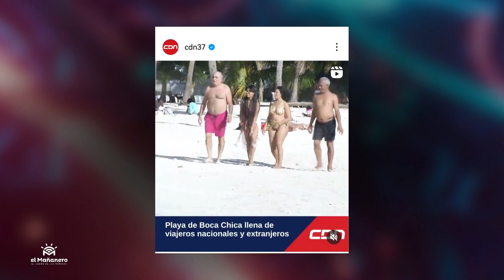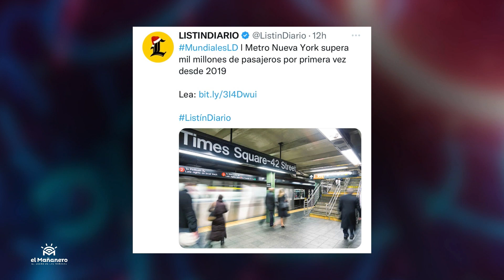No hay parqueos en el Aeropuerto - No han pagado el censo - (Lo Bueno, Lo Malo y Lo Feo)